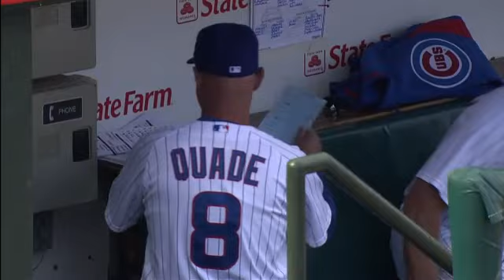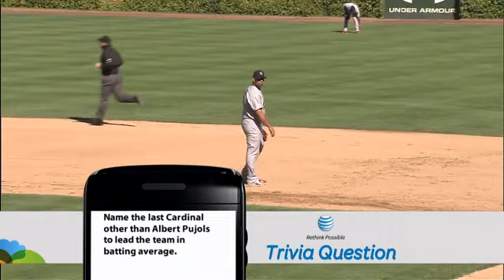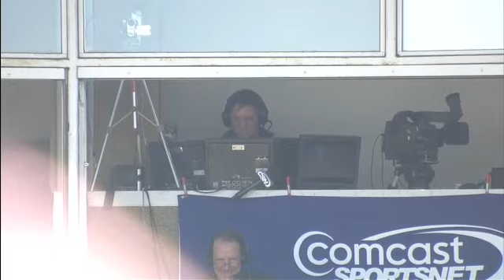SLN AT CHN - September 24, 2010